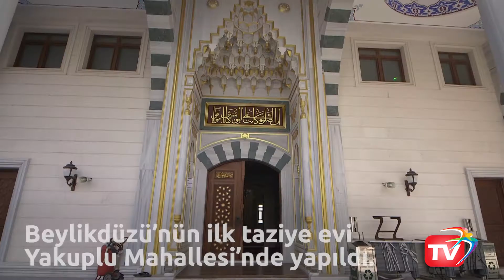Beylikdüzü'nde 1000 Kişilik Kapasiteli Taziye Evi Açıldı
Beylikdüzü Belediyesi, ilk taziye evini Yakuplu Mahallesi’nde açtı. Mahalle merkezinde bulunan Evlat Camii altında inşa edilen bina, bin kişi kapasitesi ile hizmet vermeye başladı. Açılışta konuşan Beylikdüzü Belediye Başkanı Ekrem İmamoğlu, “Biz hayırlı bir iş yaptık. Bu taziye evinde birlik beraberlik içerisinde acılarımızı paylaşacağız. Allah kabul etsin.” dedi.